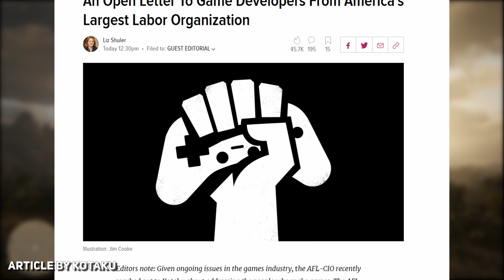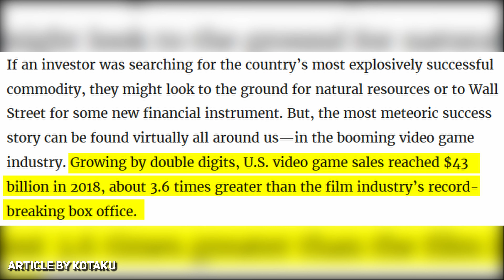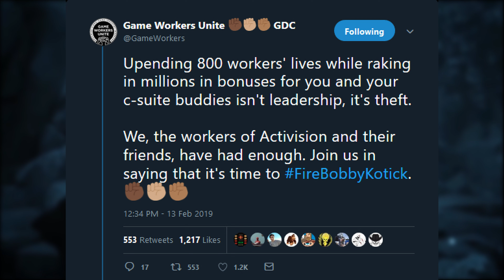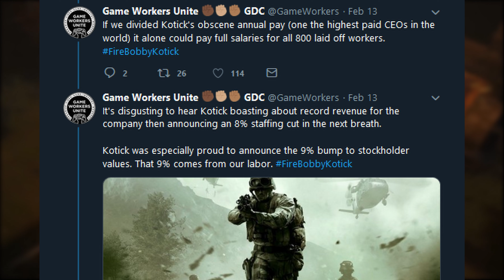U.S Biggest Labor Organization Tells Game Devs to Unionize & Devs Want Activion Blizzard's CEO Fired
America’s biggest labor organization tells game developers to unionize and Game Workers Unite wants to fire Activision Blizzard's CEO Bobby Kotick.